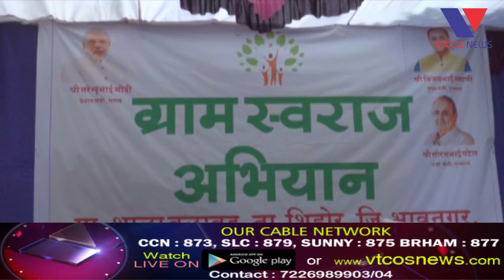Shihor : Gramsavaraj Abhiyanno Prarambh.